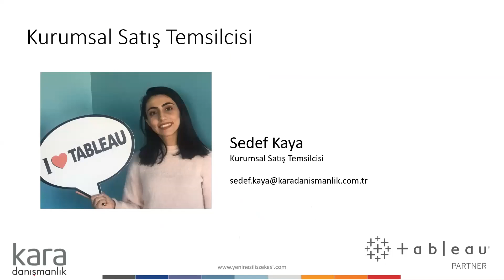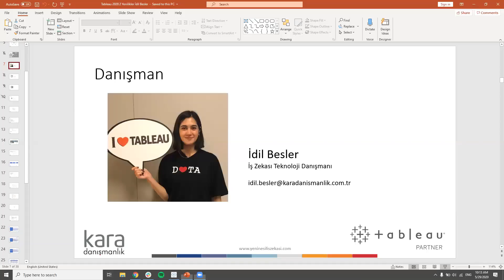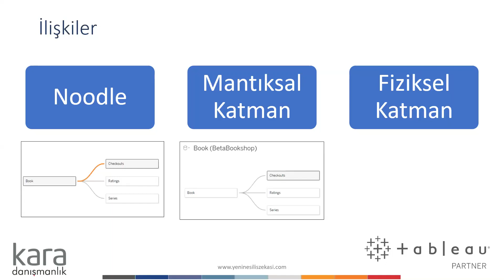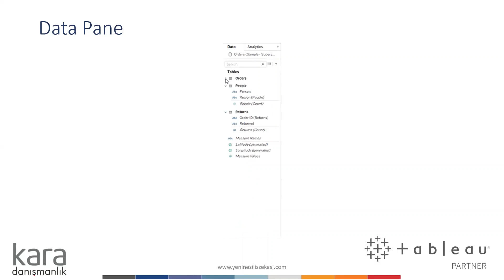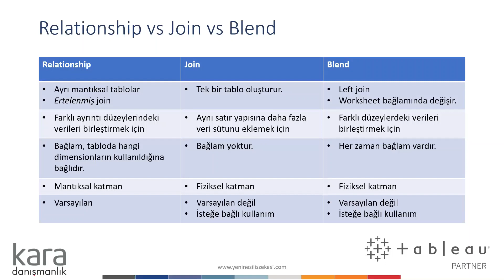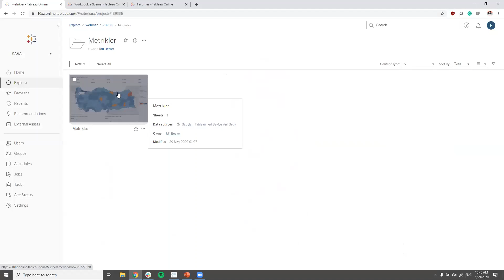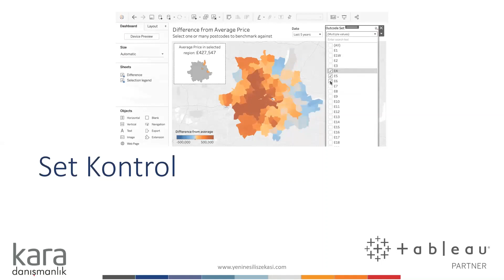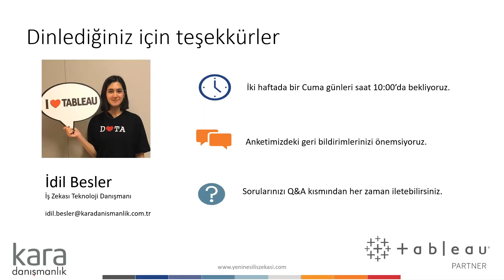Tableau 2020.2 Yenilikleri | İlişkiler, Metrikler ve daha fazlası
İlişkiler ve Metrikler gibi özelliklerden bahsettiğimiz Tableau 2020.2 Yenilikleri webinarımızı paylaşıyoruz.